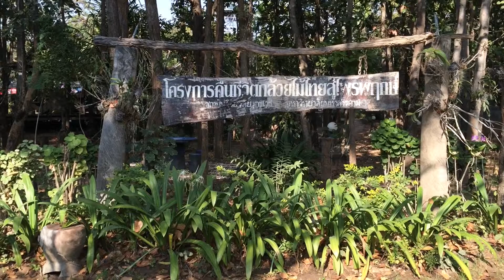เที่ยวย้อนยุค! ชมบ้านเรือนอีสานในอดีต สถาบันวิจัยวลัยรุกขเวช อ.นาดูน จ.มหาสารคาม Mahasarakham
เที่ยวย้อนยุค! ชมบ้านเรือนอีสานในอดีต สถาบันวิจัยวลัยรุกขเวช อ.นาดูน จ.มหาสารคาม Mahasarakham Thailand